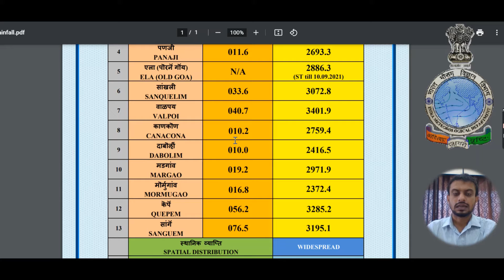Weather update dated 13th Sep 2021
Weather update for Goa, dated 13th September 2021